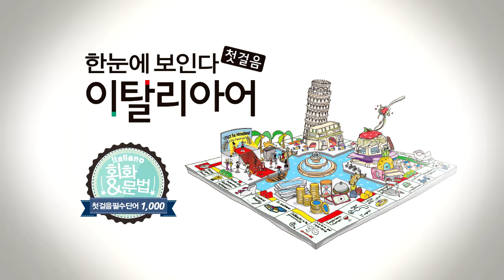한눈에 보인다 - 이탈리아어 첫걸음 | 형용사(텅 빈~수줍어하는) | 따라 말하기